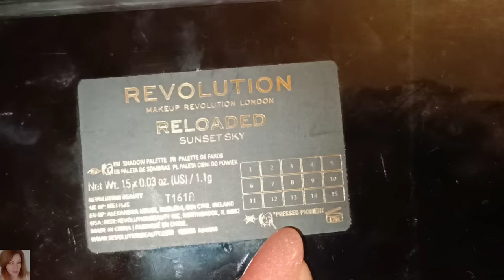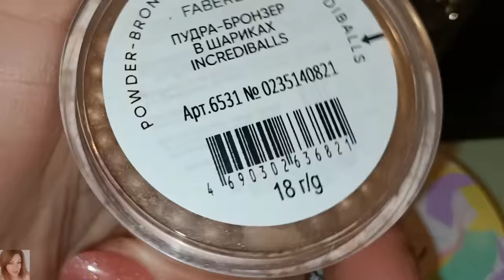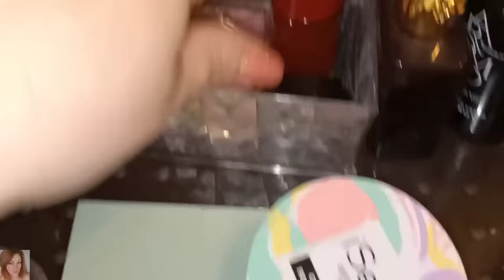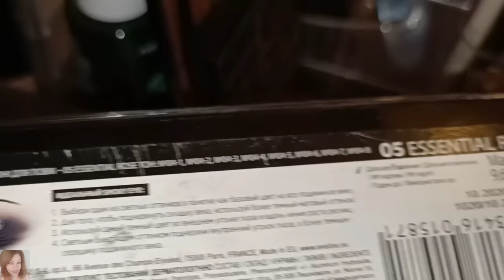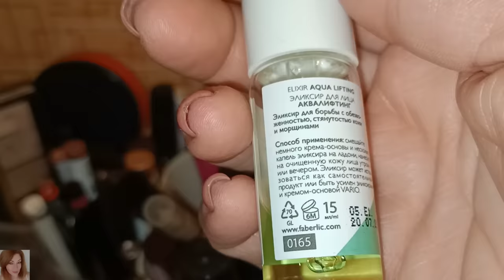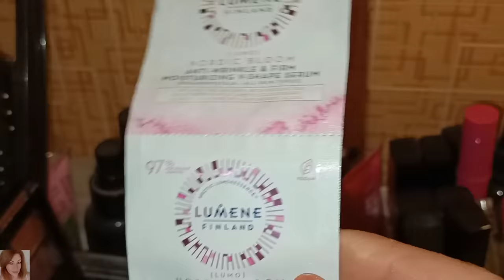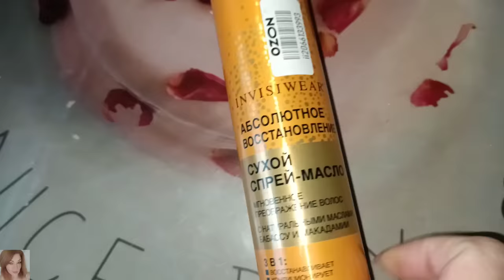КРАСИМ ВОЛОСЫ / МОЯ КОСМЕТИЧКА, КОСМЕТИКА ФАБЕРЛИК И ДР. ЧЕМ ПОЛЬЗУЮСЬ НА ПОСТОЯННОЙ ОСНОВЕ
ВСЕМ ПРИВЕТ!!!
В этом видео вместе с вами покрасим волосы краской Point оттенок 8.61. Косметичка месяца, косметика фаберлик, декоративная косметика фаберлик отзывы, чем пользуюсь на постоянной основе.